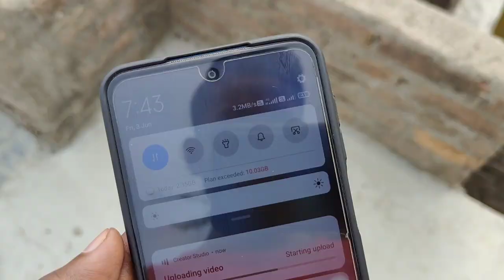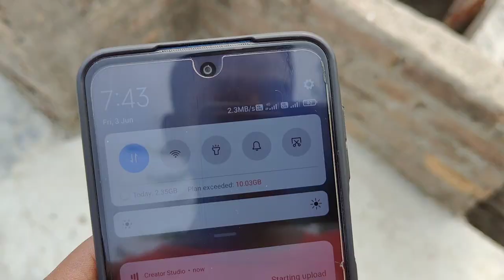paryavaran diwas vlog | study stage vlog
paryavaran diwas vlog
study stage vlog